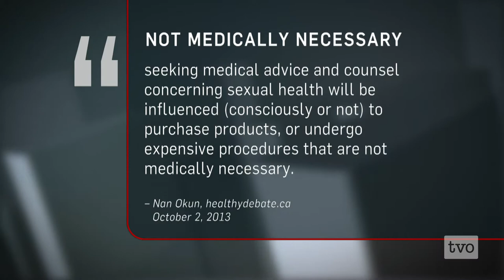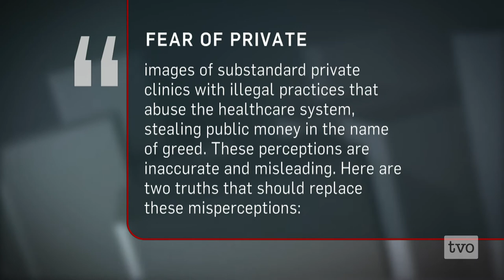Doctors: The Right to Make a Buck?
Should there be more free enterprise in Canadian health care? Should doctors be allowed to make money outside of Canada's universal and single-payer provincial authorities? What are the rules which govern doctors and potential financial conflicts of interest? Are they fair? The Agenda examines if publicly paid doctors have the right to make a buck.